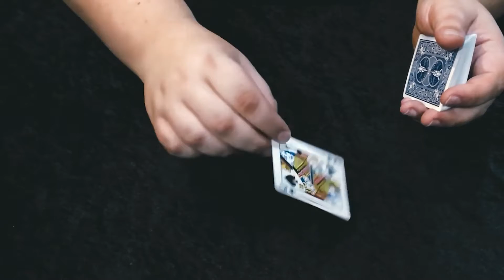Table Magic 2 by Mario Tarasini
This is a series of tricks I have created in 2 years.

In the file you will find 3 tricks that are all compatible with each other.

No Contact

The “No Contact” trick is very relevant for this period. The magician makes a hole in the spectator’s card, puts it on the table and hole magically jumps to the other side of the card. After an effect, the magician can give the card to the spectator as a souvenir.

Timelapse

Effect:
The magician puts a black sticker on the card box.
The sticker is covered with a card and it disappears!
The sticker after a while magically appears on the card!
Gimmick is easy to make, but don’t be fooled
Although the trick is simple, but very visual.

Transpo Box

Transpo box is a fun device that swaps signed cards in different places.
Effect:
The Spectator chooses two cards and signs them. The magician puts first card in the box and the second goes under it. With a wave of the hand the cards visually swap places!
Gimmick is very easy to make and the effect is stunning. You can perform the trick in person or on social media.

Our UK based Magic Shop has a wide range of magic tricks for sale. Catering to the specialist performer, amateur magician or beginner looking to learn some fun easy to do tricks, our online magic shop has tricks, magic and instructional products to suit all levels of experience.